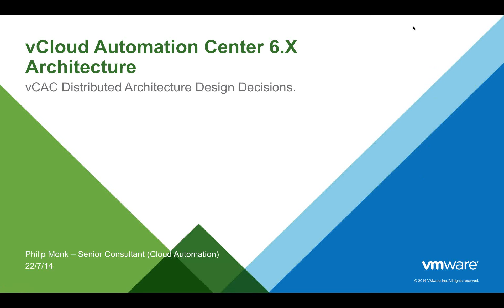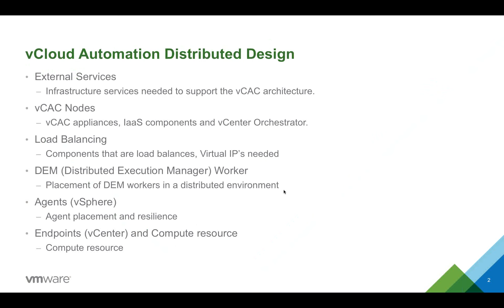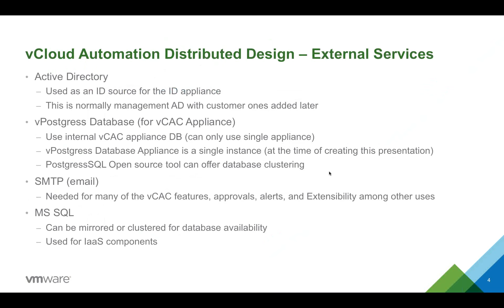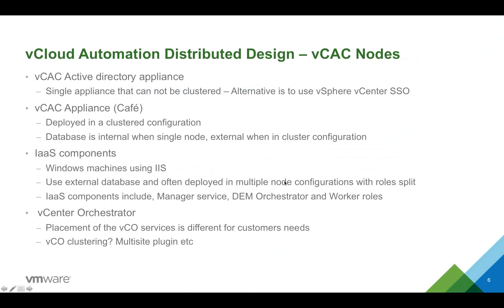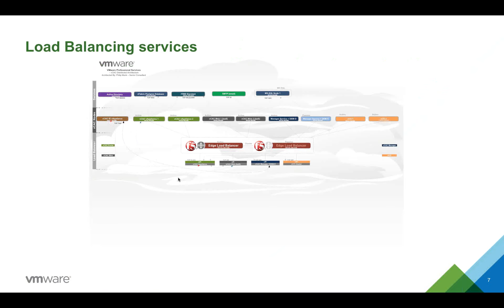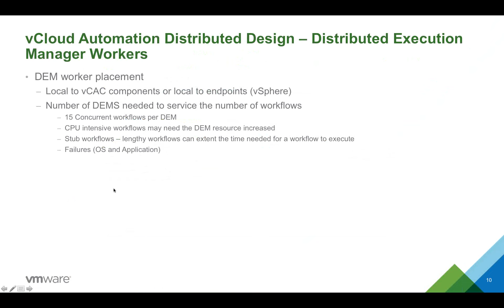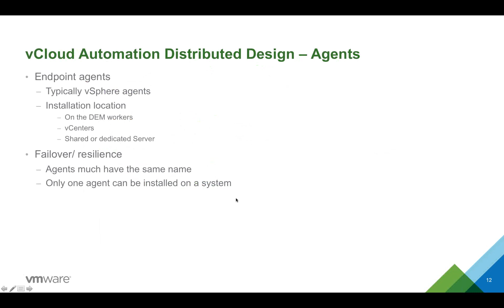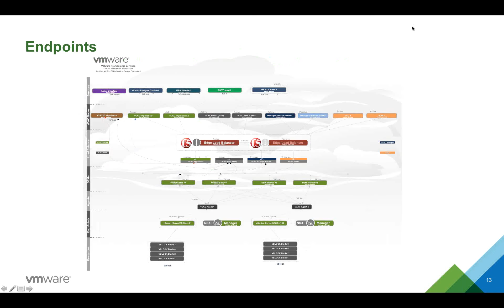vBrownBag Follow-Up vCAC Architectural Decisions with Philip Monk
Philip Monk joins the vBrownBag to talk about vCloud Automation Center (vCAC) architectural decisions you might face with your vCAC project.

You can find Philip on Twitter @phil_monk31

where you can also get updates and view our past series such as the Automate All The Things series Cisco certification series